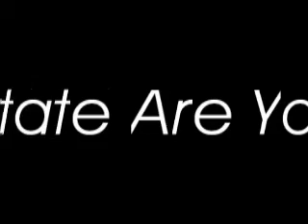Altered State Promo Video 1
Live shots !!